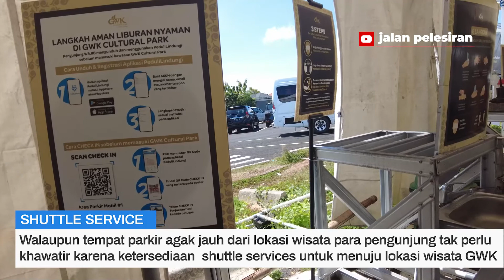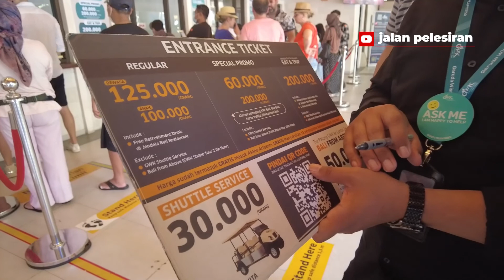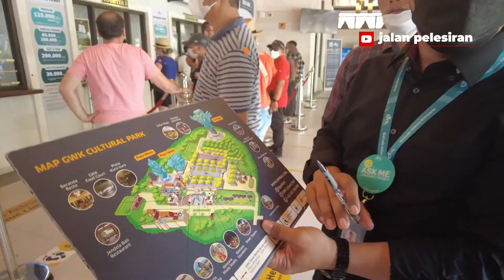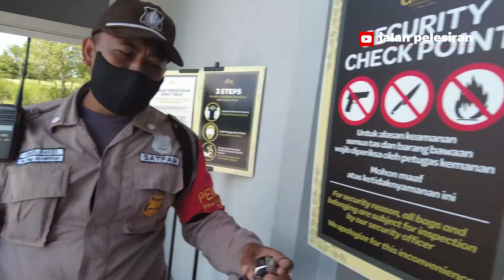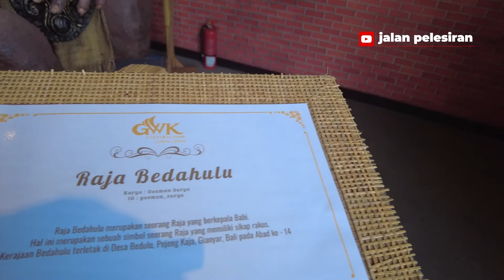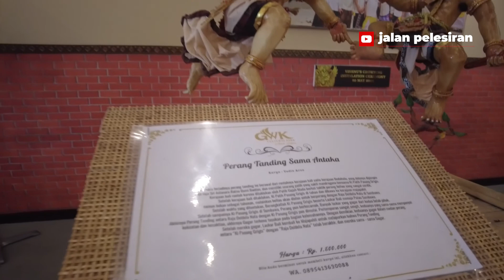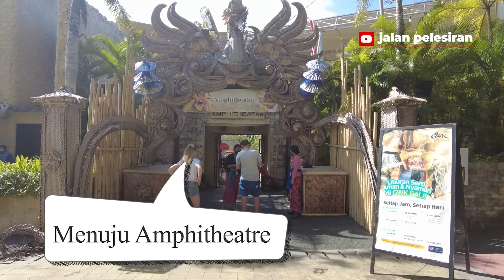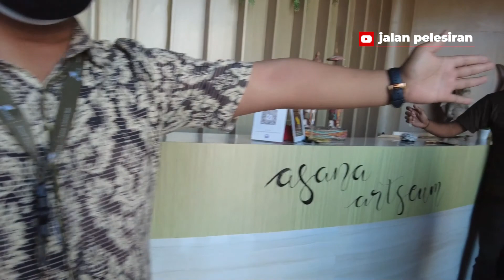SITUASI GWK BALI SAAT INI | Menyusuri obyek wisata yang ada di GWK BALI | ASANA ARTSEUM, BALI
KINI GWK CULTURAL PARK YANG BERLOKASI  DI UNGASAN KUTA SELATAN KABUPATEN BADUNG  MENJADI PILIHAN WAJIB BAGI WISATAWAN YANG BERKUNJUNG KE PULAI BALI